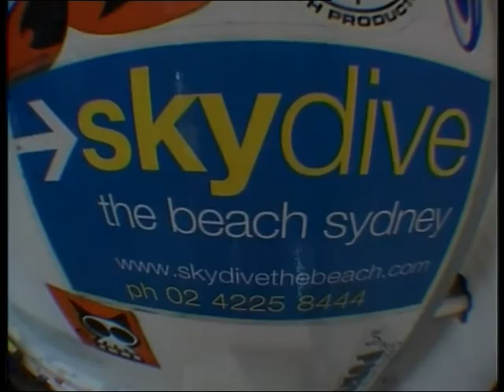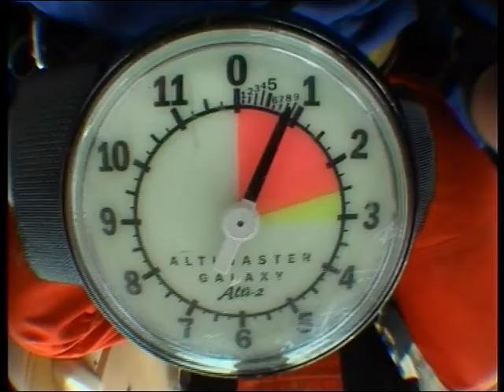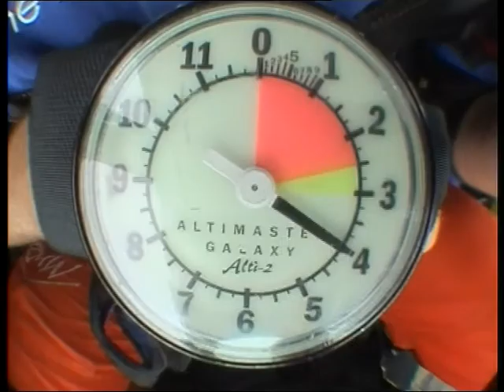Real Skydiving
Video taken of me for my first skydive from a plane. Done through "Skydive the Beach" Wollongong on the 5th March 2007. Again, a present from Mum for my 25th Birthday (Which is the 5th March)